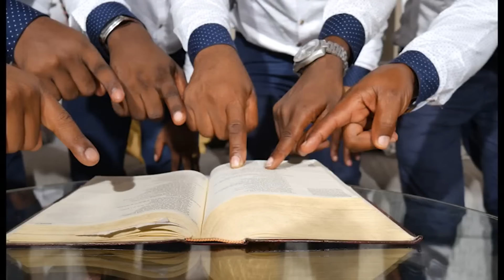Mbiu SDA choir - Mji mzuri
DVD vol 4